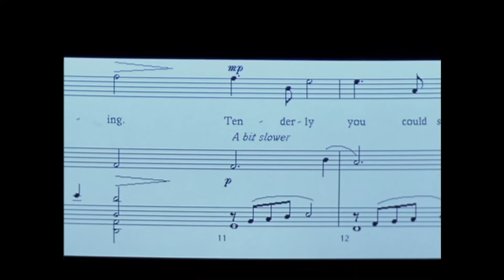Phantom of the Opera (1989) - Modern Day Phantom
Paramount Pictures owns the copyrights.